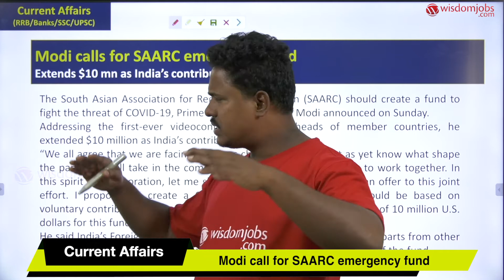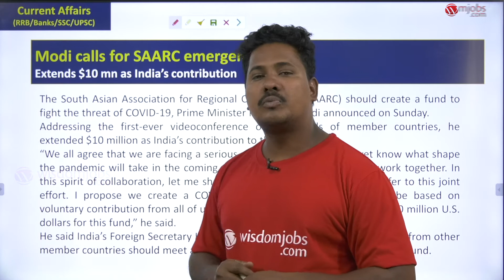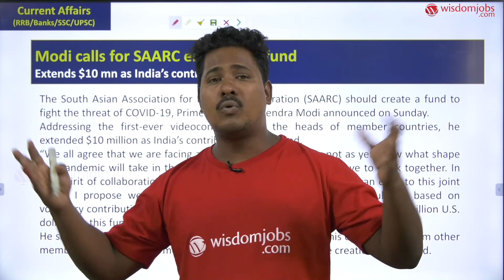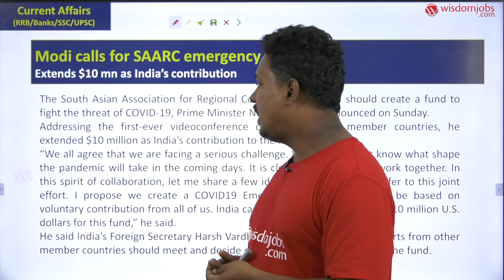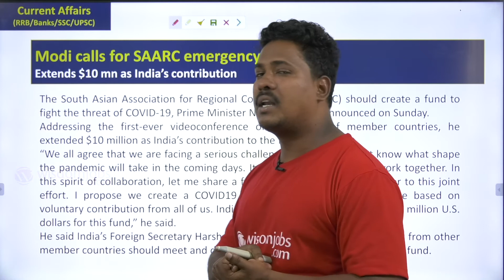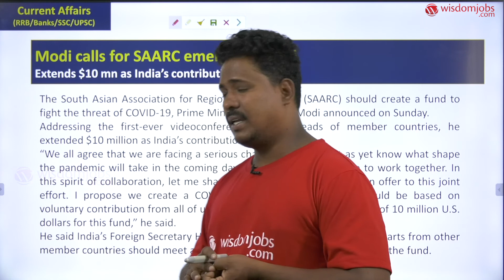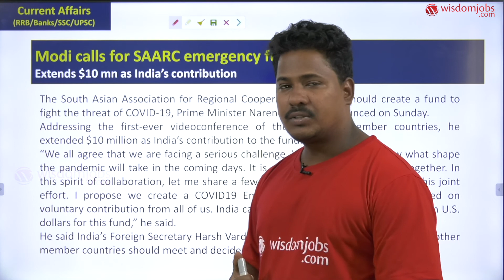Modi Calls for COVID-19 Emergency Fund for SAARC | 16 March 2020 @Wisdom jobs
The Hindu editorial Analysis video by Ghori sir, 28 February 2020. This video is on The Hindu Editorial analysis by Ghori Sir on Wisdom jobs YouTube channel. The Hindu editorial covers various opinions, editorials, analysis, and articles about all the latest, trending and breaking news across national and international. This video is useful for all competitive exams such as SSC-CGL/CHSL 2020 for current affairs coverage.  Today Hindu editorial covered following news Modi calls for SAARC emergency fund.Extends $10 mn as India’s contribution. The South Asian Association for Regional Cooperation (SAARC) should create a fund to fight the threat of COVID-19, Prime Minister Narendra Modi announced on Sunday. Addressing the first-ever videoconference of the heads of member countries, he extended $10 million as India’s contribution to the fund.